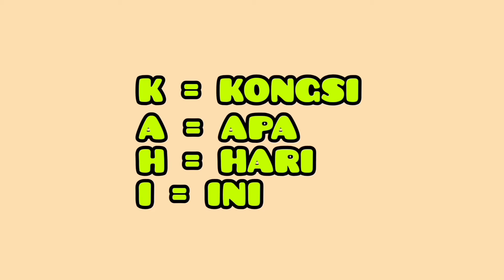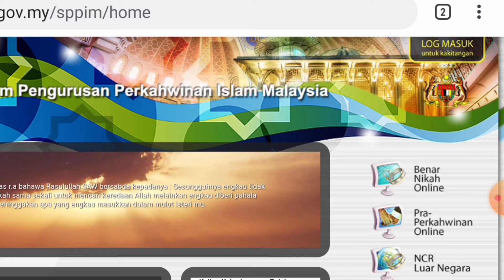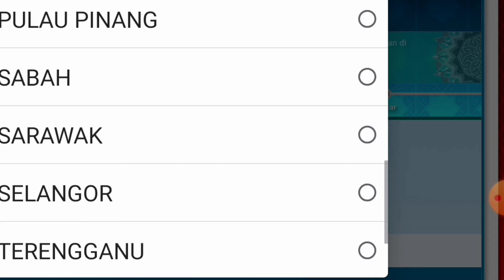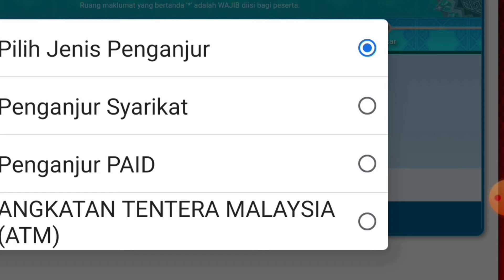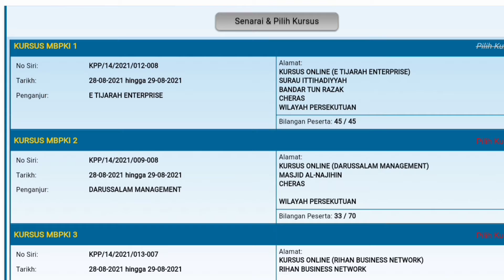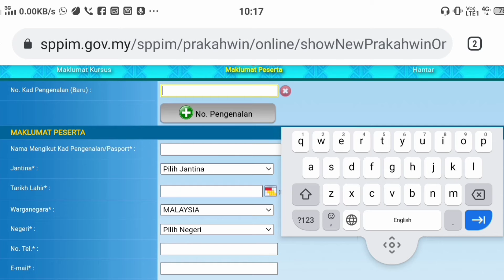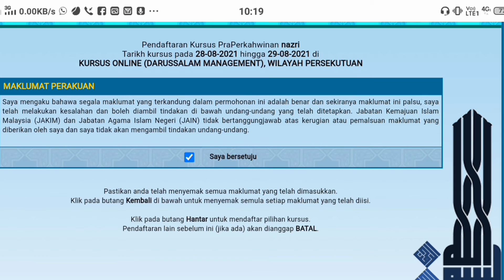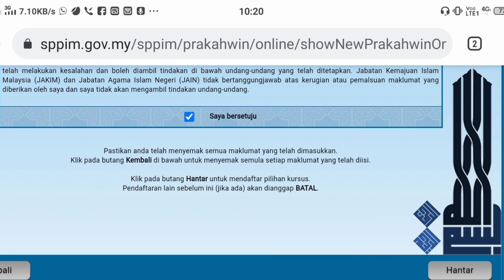Cara isi daftar kursus kahwin online sppim- kursus nikah online- kursus kahwin musim pkp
K.AH.I - CHANNEL kali ini menyediakan video cara - cara nak buat/daftar/mengisi / tempah / booking / pendaftaran kursus online di portal sppim.gov.my .

seperti biasa K A.H.I - CHANNEL akan tunjuk cara-caranya dari mula sampai akhir.

zaman sekarang semua urusan buat melalui internet sahaja.

selamat menonton ya guys. tonton dari awal hingga akhir video. jangan ketinggalan.